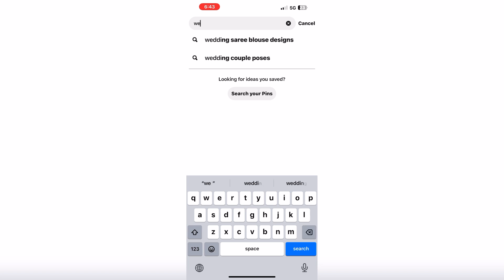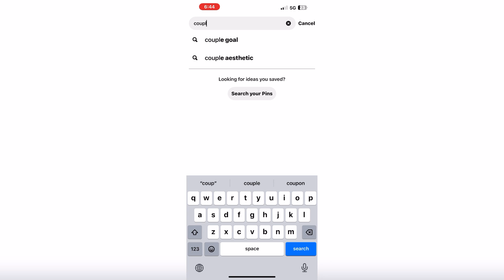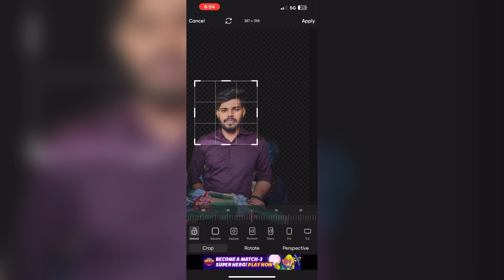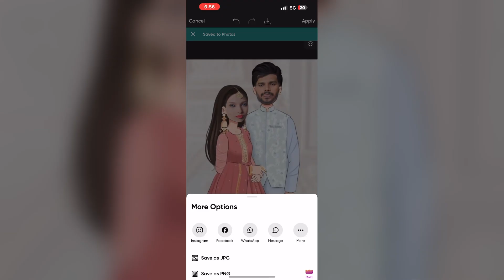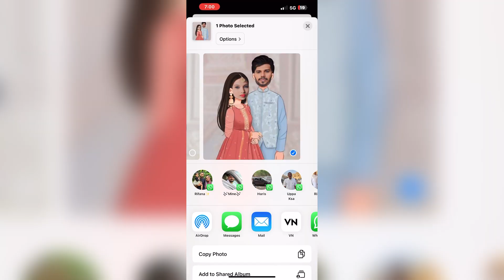Wedding photoyil face settakkam | wedding photo edit ideas | bestgiftplace